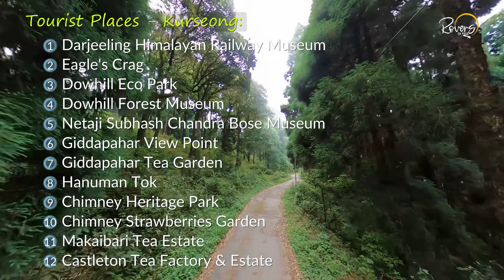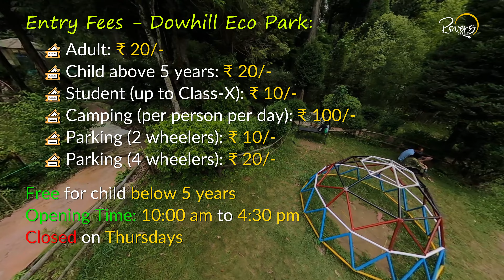Kurseong | Cinematic Shots | Kurseong Tourist Places | 4k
Tourist Places at Kurseong - Dowhill Eco Park, Dowhill Forest Museum, Giddapahar View Point, Giddapahar Tea Garden, Hanuman Tok, Chimney Heritage Park, Chimney Strawberries Garden | June, 2023 | West Bengal, India

00:00 - Intro
00:37 - Dowhill Forest
01:31 - Dowhill Eco Park
03:58 - Chimney Heritage Park
06:55 - Chimney Strawberries Garden
08:26 - Dowhill Forest Museum
09:01 - Hanuman Tok
10:22 - Giddapahar View Point
10:38 - Giddapahar Tea Garden
12:10 - Kurseong Market